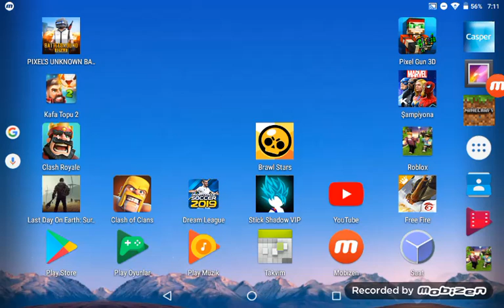Graan fere fere oynadım eylendim